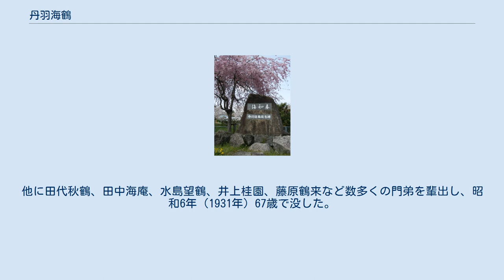丹羽海鶴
丹羽海鶴顕彰碑（岐阜県中津川市田瀬）「春如海（はるうみのごとし）」 丹羽 海鶴（にわ かいかく、文久3年11月25日（1864年1月4日） - 昭和6年（1931年）7月5日）は、岐阜県生まれの書家。
本名は正長、幼名は金吾、字は寿郷、海鶴は号。
晩年には落款に海隺とも書いた。
日下部鳴鶴に師事。
 明治から大正にかけて活躍した書家で、鄭道昭や初唐の楷書を基調とした海鶴の書風は海鶴流と称され、一世を風靡した。
また、書道教育界に影響力を持ち、習字教科書の書風を改革して近代書道教育の発展に貢献した。
 文久3年（1863年）苗木藩領・美濃国恵那郡田瀬村（現岐阜県中津川市田瀬）に庄屋丹羽五兵衛の4男として生まれる。
幼少の頃より書に親しみ、飛騨の高山小学校で教鞭を執りながら書道の研究を続けた。
明治21年（1888年）8月、26歳のとき日下部鳴鶴の遊歴に会い、その筆跡と見識の高さに敬服し入門を願い出た。
 以後、通信教育で指導を受けたが、のち上京し、内弟子として7年、朝夕その座右に侍して薫陶を受け、鳴鶴に書の才能を認められた。
はじめ六朝風を慕ったが、のち晋唐風を研究し、特に褚遂良をよく習い、『孟法師碑』を髣髴させる作品を残している。
海鶴の書風は書道教育界に受け入れられ、学習院教官、東京高等師範学校講師、文部省教員検定試験委員（習字科）などを歴任し、教育界への影響力は絶大であった。
 昭和初期までの習字教科書の書風は顔法（顔真卿の筆法）であったが、海鶴は書道教育の基準を初唐の楷書におくことを提唱し、その門下である鈴木翠軒が国定四期（1933年 - 1940年）の習字教科書を執筆するに至った。
翠軒は海鶴よりの伝承を忠実に墨守した。
他に田代秋鶴、田中海庵、水島望鶴、井上桂園、藤原鶴来など数多くの門弟を輩出し、昭和6年（1931年）67歳で没した。